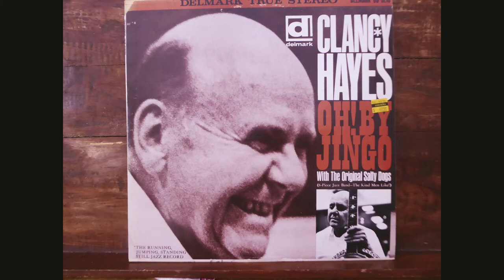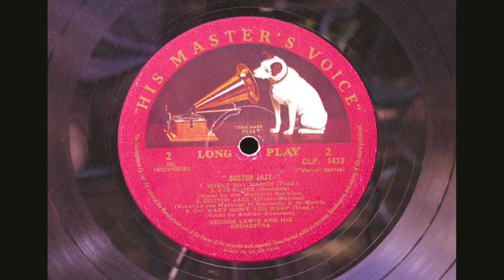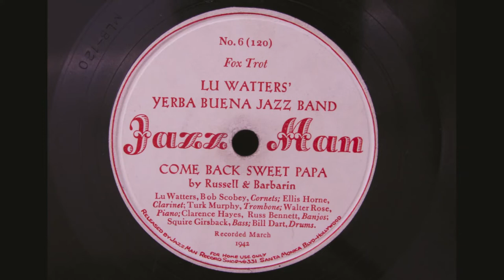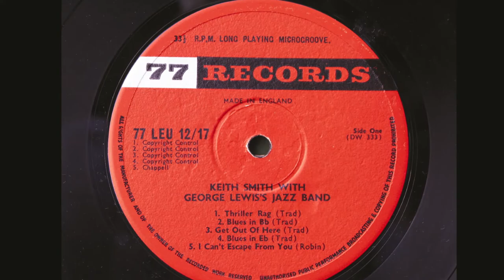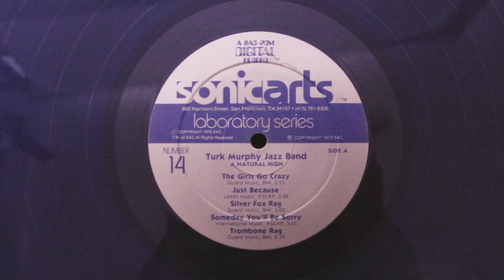When Erastus Plays His Old Kazoo - Mike Walbridge's Chicago Footwarmers 1977 Snyder, Cusack, Dapogny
This is from a tape sent to me many years ago.  It is from a broadcast from the Blackstone Hotel Chicago, which also had Turk Murphy on he same bill.  I am afraid I have no other information but usefully the radio host Billy Taylor introduced the band as:
Mike Walbridge, leader, tpt; Jim Snyder, tbn; Kim Cusack, cl; Jim Dapogny, p; Jack Kunel, bj; John Cooper, tuba; Wayne Jones, d.

As detailed in the video there are other Mike Walbridge Chicago Footwarmers on YouTube so please check them out.

Thanks to all subscribers to Clancy Hayes Jazz, and thanks to all the musicians who have provided and continue to provide this musical art.